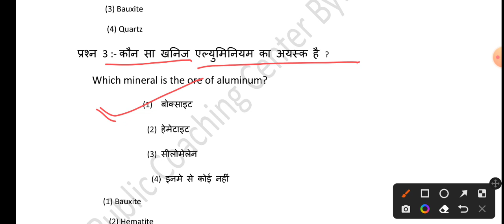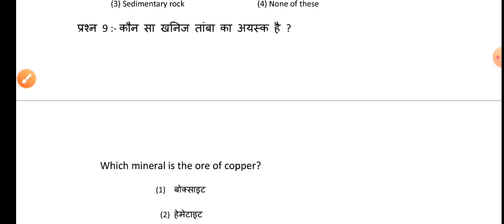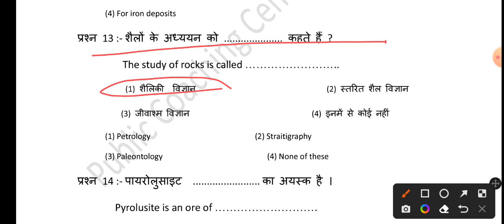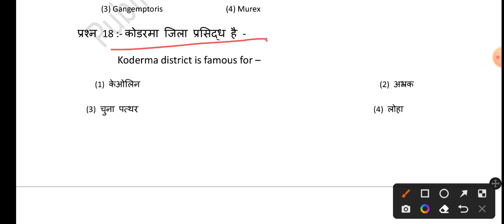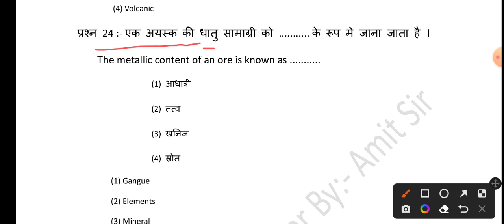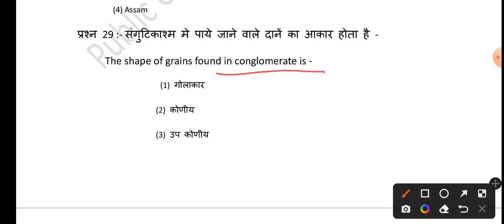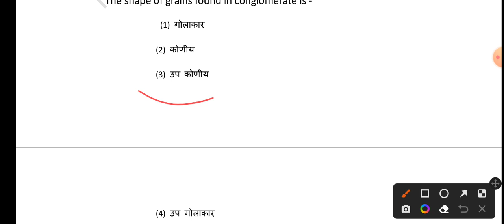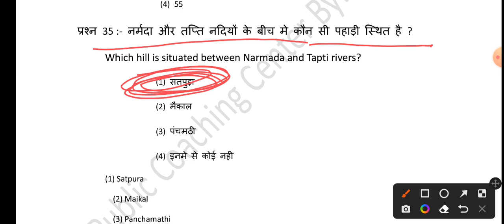Jac ka Class 12th Geology Model Paper 2023 || Geology Model Paper 2023 Answer Key By -Amit Sir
Jac Class 12th Geology Model Paper 2023 || Geology Model Paper 2023 Answer Key By -Amit Sir @PublicCoachingCenter

जहां सरकारी संस्थाएं गलत करती है , पहले तो हम उंगली करते नहीं लेकिन जब ज्यादा हद कर देती है तो झुकते भी नहीं!
हम वही करते हैं जो विद्यार्थी हित के लिए होता है। सिस्टम की लापरवाही के चलते मुझे ये कदम उठाना पड़ रहा है, कुछ लोगो को नाराजगी होगी लेकिन आप नाराज न हों, कृपया आप एक बार विद्यार्थी के जगह पर आ कर देखो।
                                  धन्यवाद!

NOTE:- टेलीग्राम पर ही सारी मैटेरियल उपलब्ध करवाई जायेगी। लिंक पर जाकर जल्दी ज्वाइन कीजिए। ज्वाइन करने में दिक्कत हो तो जल्दी कॉल कीजिए।

Coaching Address:- Near Aanganbadi Kendra, High School Road Meral, Dist:- Garhwa (Jharkhand)

                                          Thanks 👍